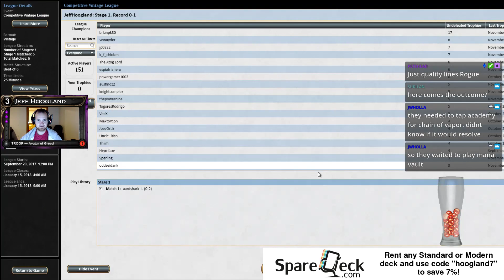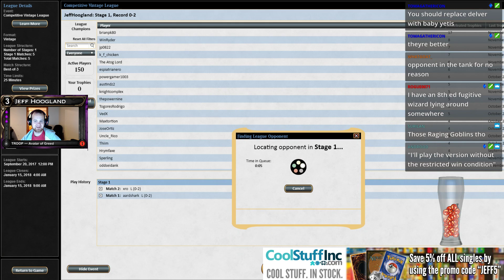Jeskai Delver - Vintage - November 16th, 2017